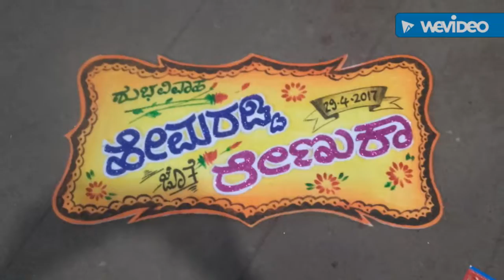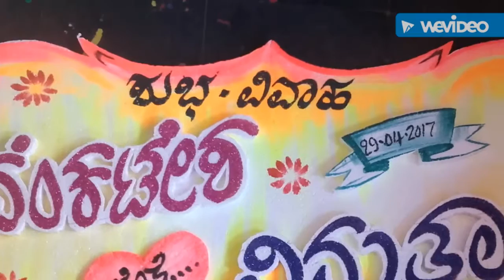DBR ARTS Kogalli shekhar